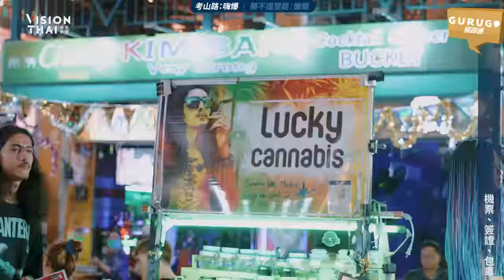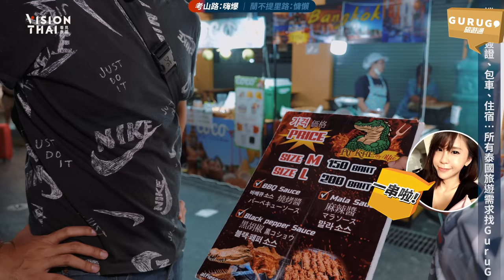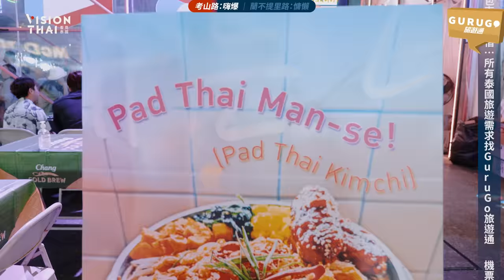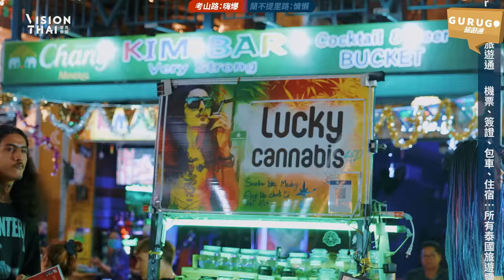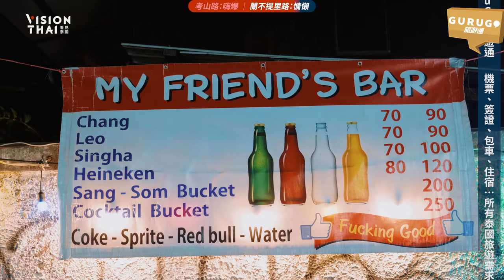2023“考山路”走一條超Chill秘徑！大麻味飄、老外亂入，蠍子、鱷魚肉初體驗｜曼谷自由行景點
2023考山路開箱，黑熊帶你走一條超Chill秘徑～順便校長上身，閒聊考山路、大麻的發展。

想來泰國玩嗎？
GuruGo旅遊通 服務一站購

影片快速看：

00:00
00:37 考山路 小吃 鱷魚肉體驗
03:19 大麻 、老外亂入
04:21 超Chill祕徑帶你逛
05:42 黑熊嚇破膽吃炸蠍子

✦ 相關看更多 ✦

沉浸式曼谷一日遊！

搭蒸汽火車到佛統一日遊

＼VISION THAI 看見泰國 頻道節目／

你說、我說、他說，街訪聽泰國人怎麼說！